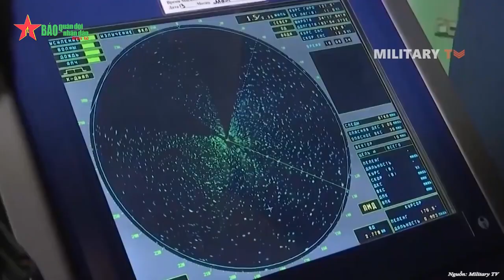Sovremenny - khu trục hạm mang tên lửa dẫn đường của Nga